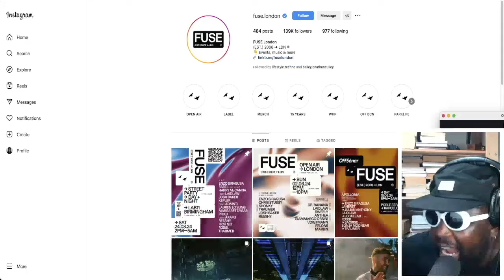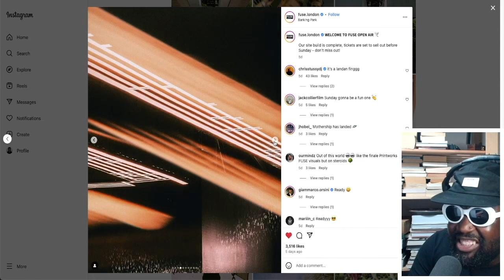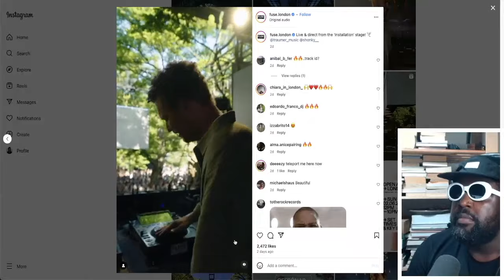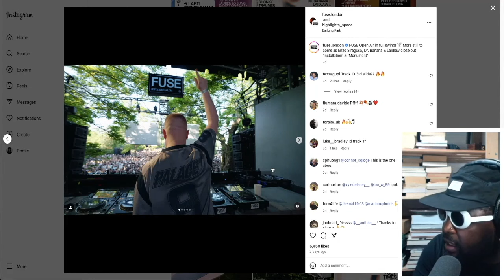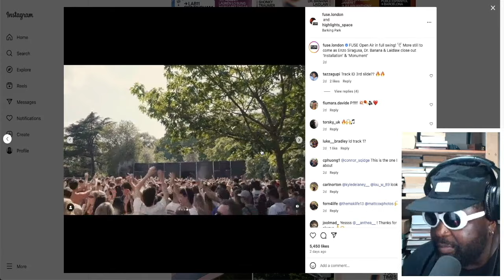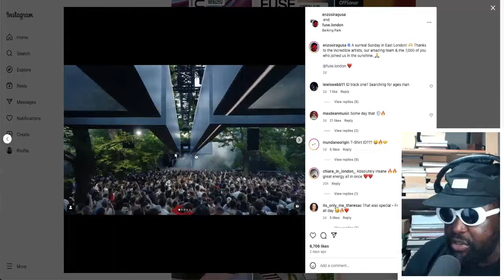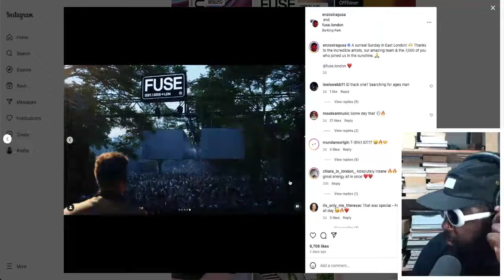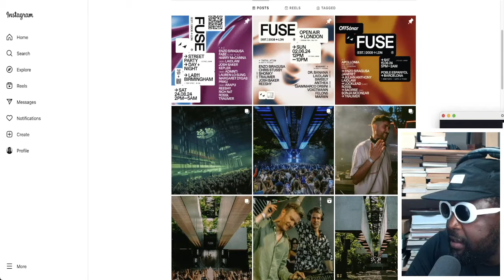East London park welcomes FUSE for EPIC open air event